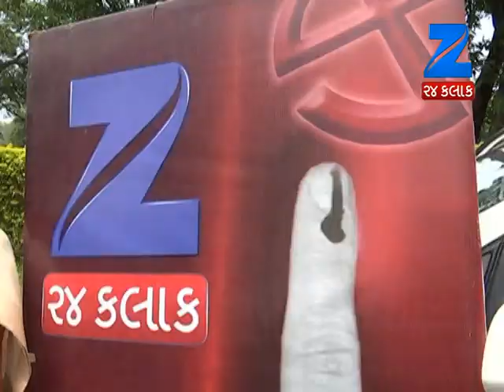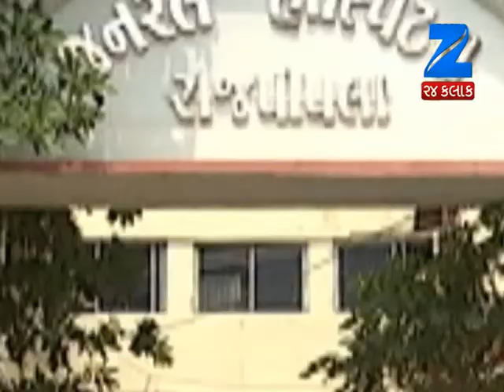Watch "MAT NU MAHABHARAT " From NANDOD Part:2